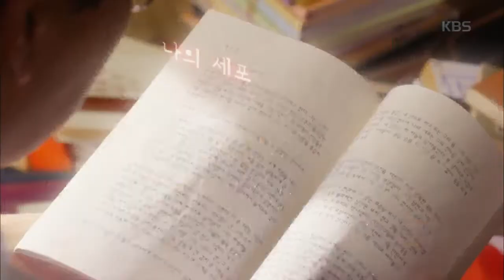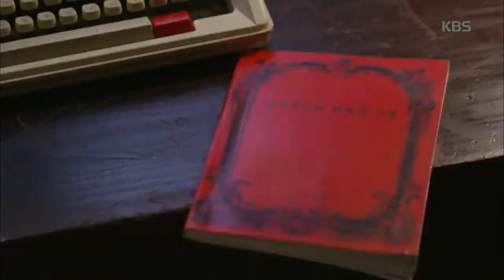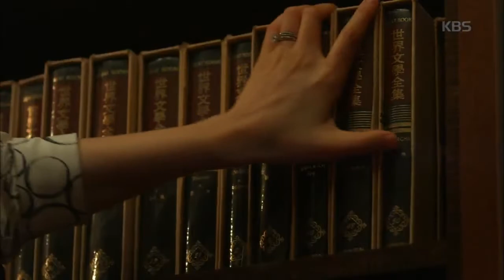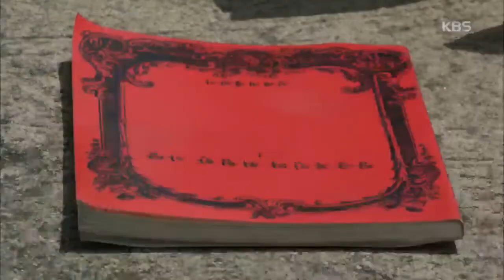[kbs 드라마 스페셜 ] 빨간선생님20160925 1 ㅣ KBS방송